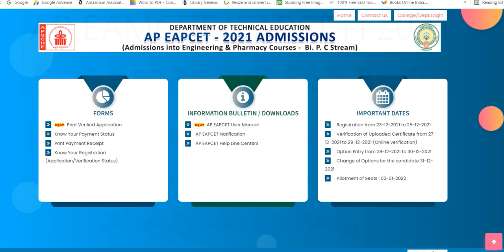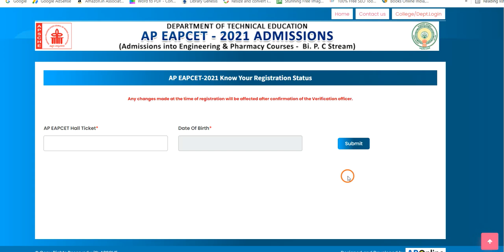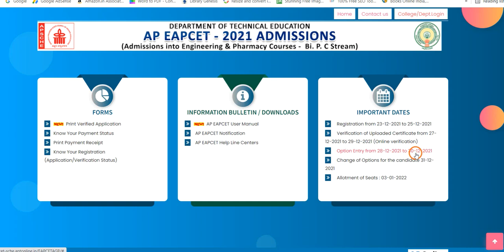AP EAMCET BIPC B Pharmacy counselling certificate verification 2021 | who eligible for web options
Hi, know AP EAMCET BIPC B Pharmacy counselling certificate verification 2021 doubts and know who is eligible for web options 2021.